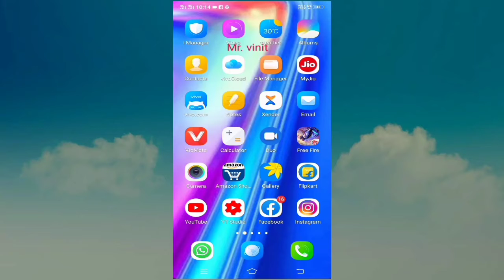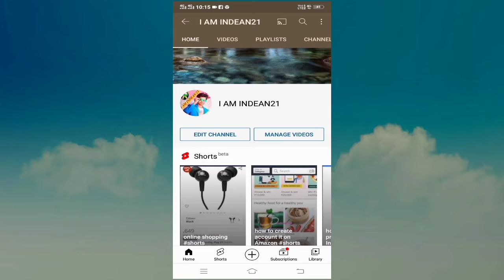my first youtube video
👉:- Hello friends app log kaise ho , To guys mera channel me app logo ko mobile ,

Amazon , Flipkart ,  Technology , and Online ke related videos dekhne ko milega .

my_first_you_tube_video_please_support_me